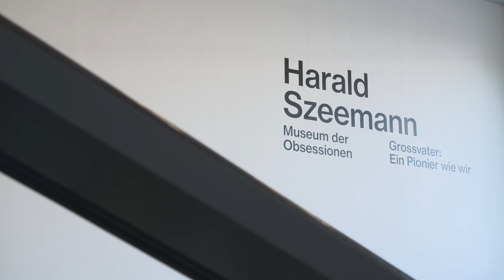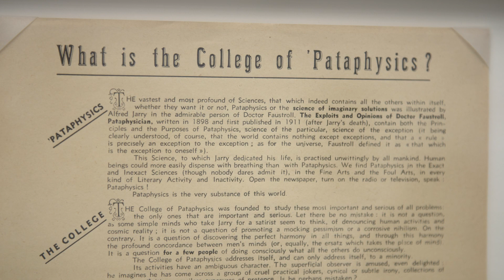Kunsthalle Düsseldorf Harald Szeemann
Kunsthalle Düsseldorf
Harald Szeemann. Museum der Obsessionen
Harald Szeemann. Grossvater: Ein Pionier wie wir
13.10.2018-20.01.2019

Harald Szeemann wird weltweit für seine wegweisenden Ausstellungen gefeiert. Geboren 1933, kuratierte er bis zu seinem Tod 2005 rund 200 Ausstellungen. Ebenso leidenschaftlich sammelte und dokumentierte er. Sein Archiv umfasst 22.000 Akten sowie rund 52.000 Fotografien und Filme. Mit den beiden Ausstellungen „Harald Szeemann. Museum der Obsessionen“ und „Grossvater: Ein Pionier wie wir“, die in Zusammenarbeit mit dem Getty Research Institute entstand, wird erstmals ein facettenreicher Einblick in das Universum von Harald Szeemann ermöglicht.